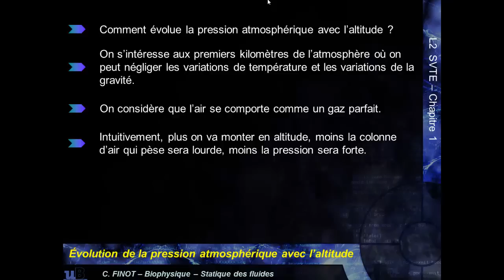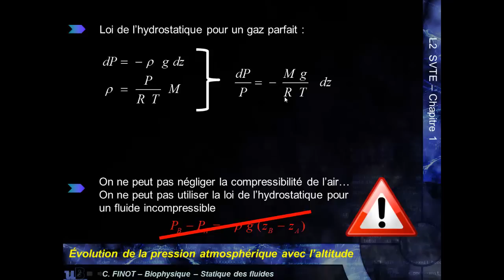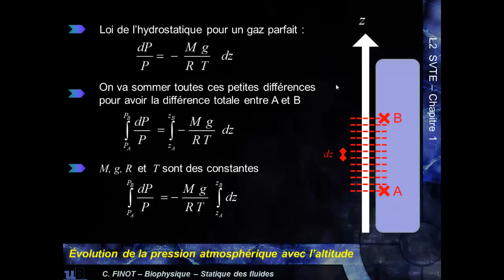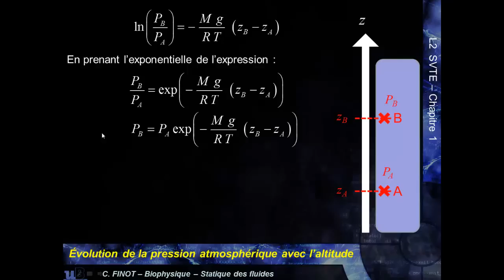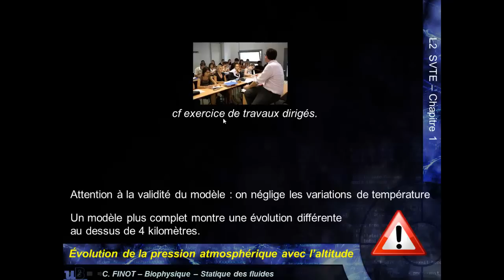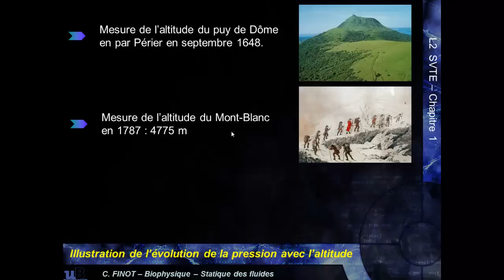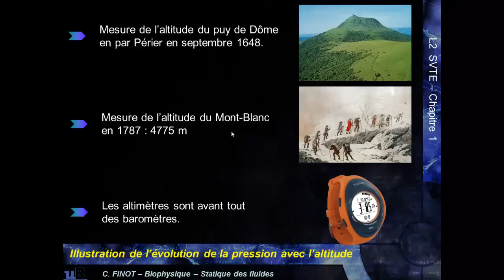MK Flu 1 - 4.D - Evolution de la pression atmosphérique en fonction de l'altitude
Vidéo du chapitre 1 : Statique des fluides 1

Application de la loi fondamentale de l'hydrostatique sous sa forme différentielle à l'évolution de la pression atmosphérique en fonction de l'altitude.

L'évolution de la pression atmosphérique sur les premiers kilomètres peut être déduite de la loi de l'hydrostatique en considérant l'atmosphère comme un gaz parfait et en négligeant les variations de température et de gravité.